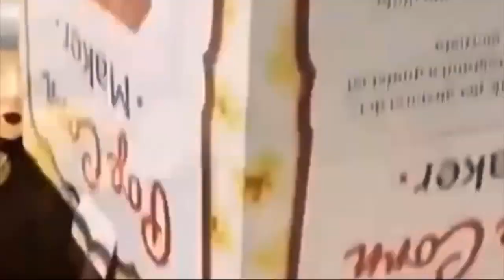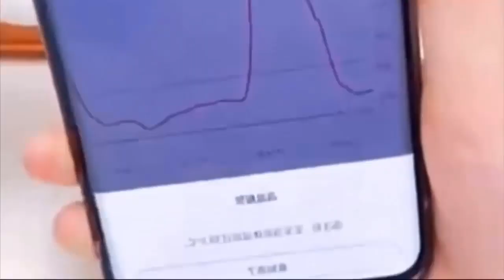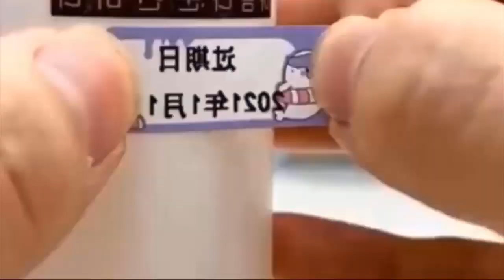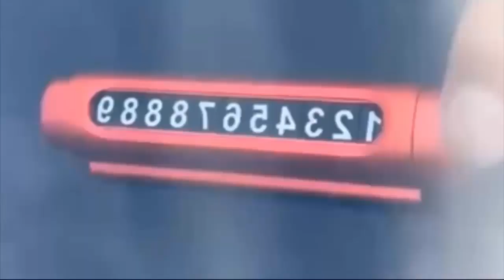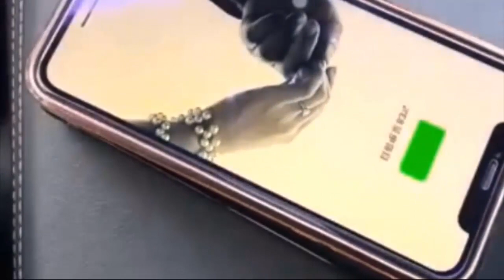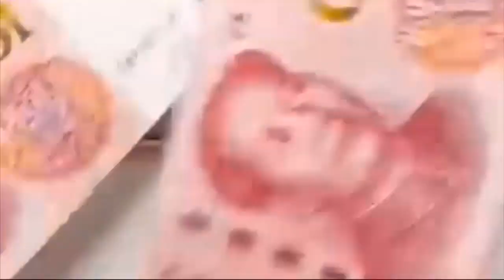New Gadgets Smart Appliances Kitchen tool Utensils For Every Home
About us : Home Interior is the channel where you will get amazing ideas for your house designs, home design and interior design which includes your bedrooms bathrooms kitchens  gardens and many more.

Smart Home Gadgets Smart appliances, Home cleaning Inventions for the kitchen Makeup,Beauty